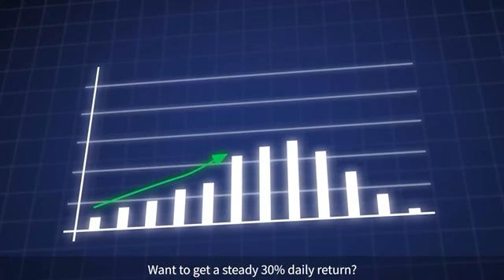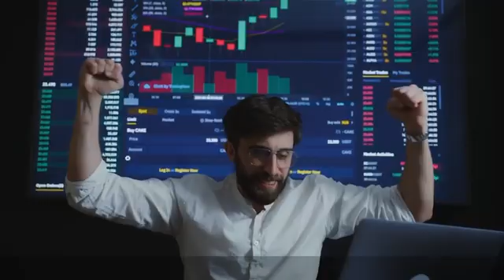Follow your Passion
Be good to others but don't forget to be good to yourself! My favorite treat the biggest ice cream I can find! Ice cream is my Kryptonite! 😂